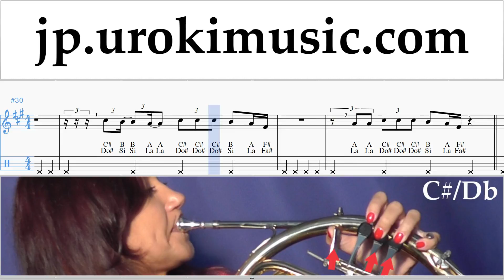ホルンレッスン The Chainsmokers - Sick Boy 楽譜 um-ih799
ホルンレッスン The Chainsmokers - Sick Boy 楽譜 um-ih799 コメントを書いて、レッスンをより便利にする方法を教えてください。